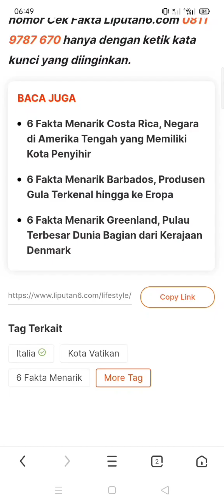6 Fakta Unik Negara Vatikan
6 Fakta Unik Negara Vatikan di Roma